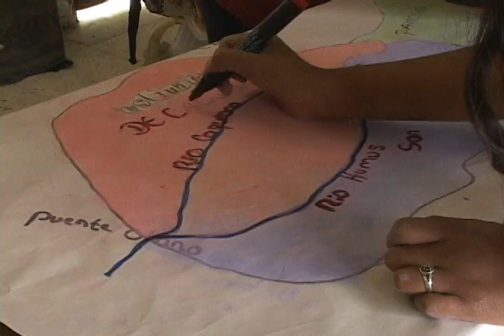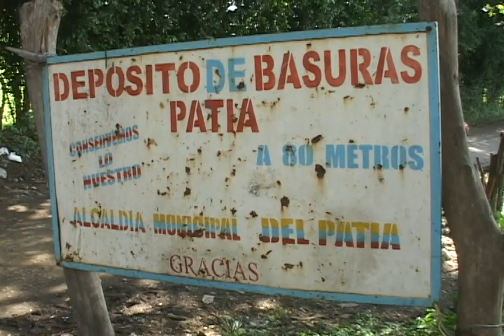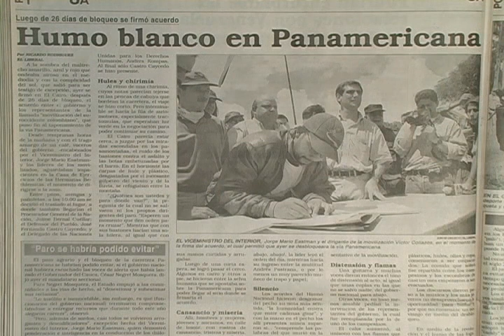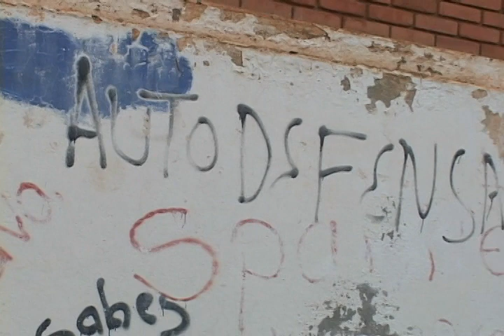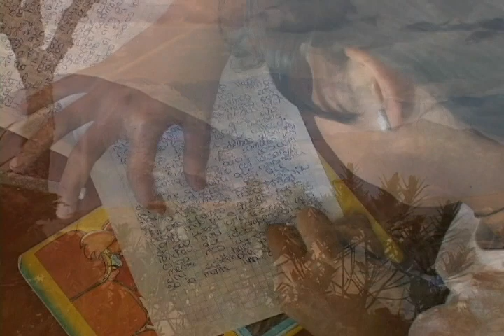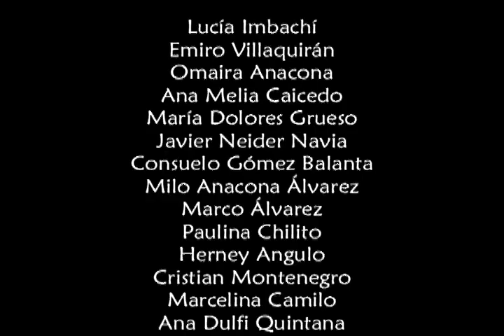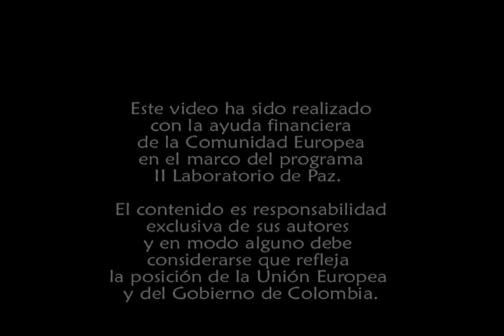Sueño de País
Este video se aborda desde la pregunta ¿Cómo se construye país desde lo local en un proyecto de integración regional en el Macizo Colombiano? visto desde los niños. Teniendo en cuenta la participación de actores sociales y sus organizaciones como las Juntas de Acción Comunal, los Cabildos, el CIMA y su relacionamiento con el gobierno en la construcción de un Estado Nación participativo y decisorio en el manejo de los recursos públicos, los procesos de negociación y movilización liderados en el Macizo Colombiano, el conflicto armado y la educación como una alternativa para la construcción de un sueño de país.